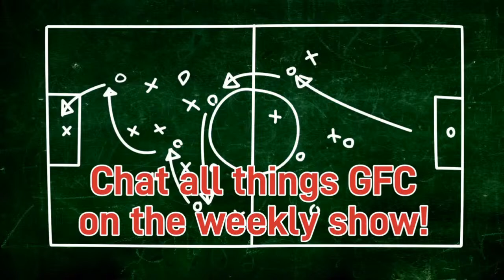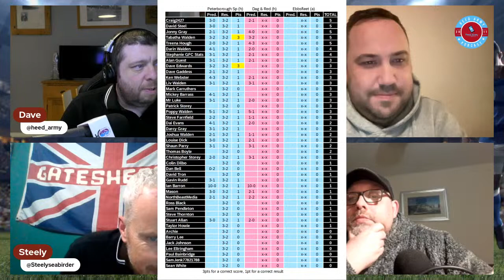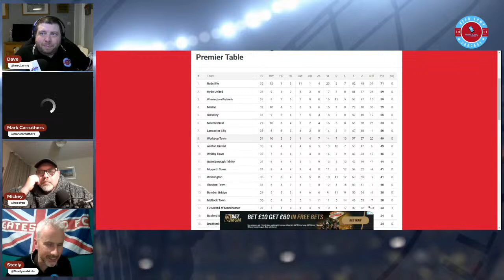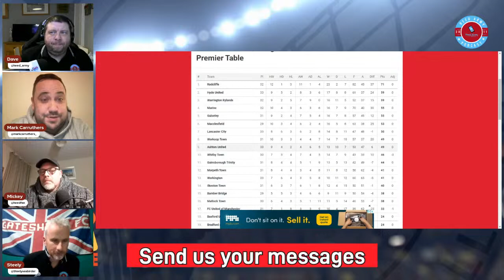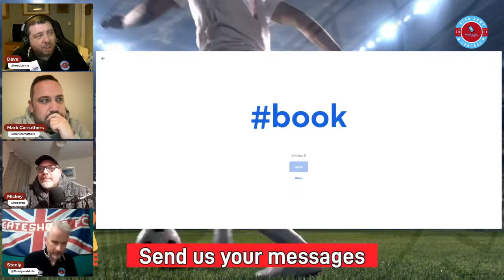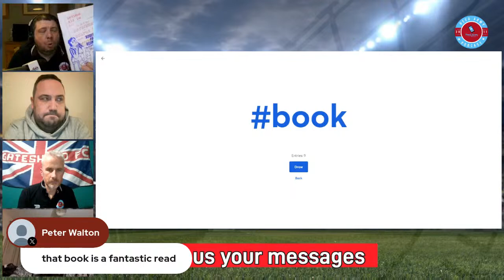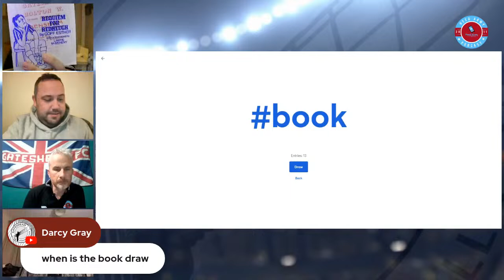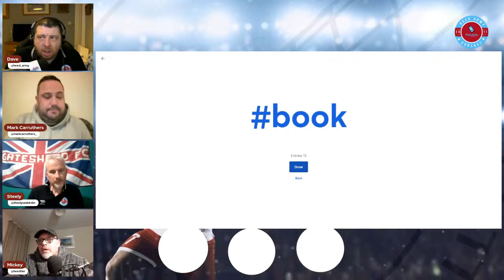Heed Army Podcast - Episode 414: FA Trophy Triumph and Semifinal Dreams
Join Dave, Steely, and Mickey in Episode 414 of the Heed Army podcast as they revisit the thrilling FA Trophy Quarter Final victory over Peterborough Sports. The hosts passionately share their insights and reactions to the match, dissecting key moments and celebrating the team's success.

In this episode, the trio eagerly discusses the recently unveiled Semi Final draw, igniting the excitement and anticipation for the possibility of another memorable Wembley appearance. The lads explore potential matchups, analyze the strengths of their opponents, and share their expectations for the upcoming clashes.

The podcast doesn't stop there – with the Dagenham and Redbridge match looming on Tuesday, Dave, Steely, and Mickey provide an insightful preview of the game. From player strategies to tactical considerations, the hosts delve into the details that fans need to know ahead of this crucial fixture.

As always, the Heed Army podcast invites listeners to join the debate by sending in their messages. Whether it's sharing thoughts on the recent triumph, predictions for the upcoming matches, or any burning football-related topics, the hosts welcome audience engagement to enrich the podcast experience.

Your support helps the podcast reach more people, spreading the passion for the team and the beautiful game. Tune in for lively discussions, expert analysis, and a dose of football camaraderie.